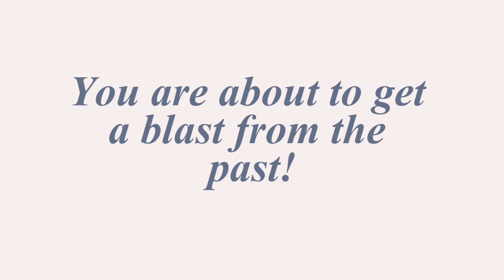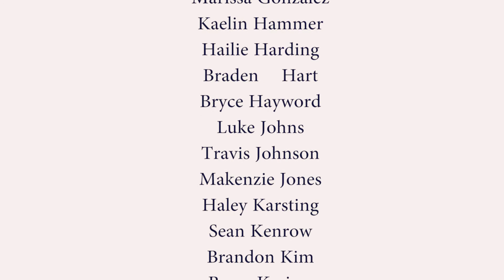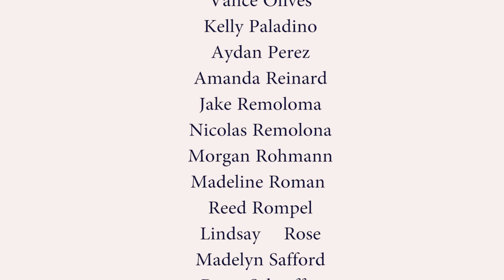Folsom Hills Elementary School Grad Walk Teaser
Vista del Lago graduates are getting ready to head to Folsom Hills for their first-ever Grad Walk on May 17th. Don't miss it!